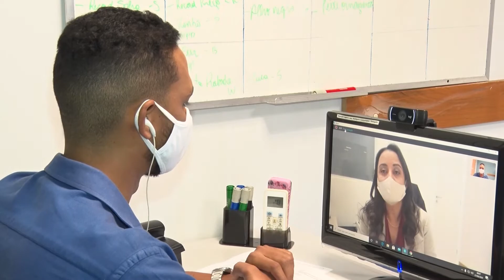COVID 19 em Goiás